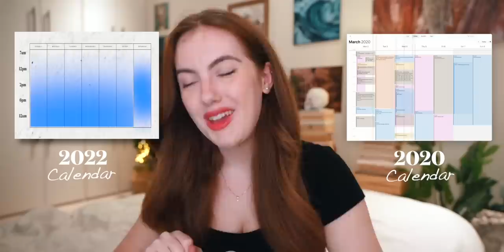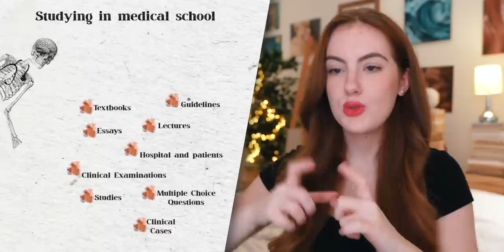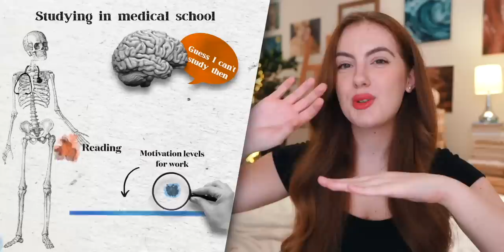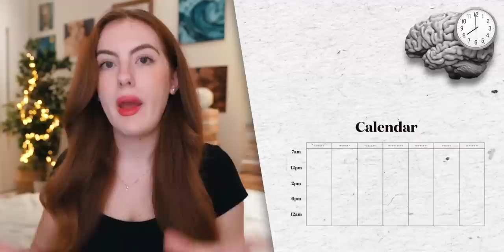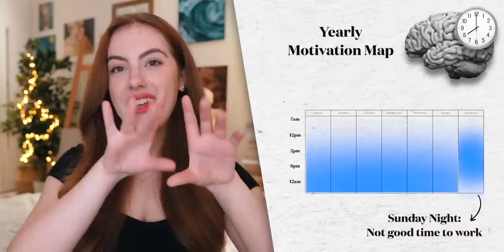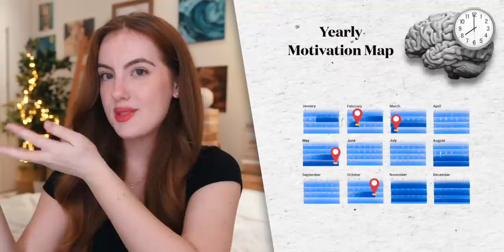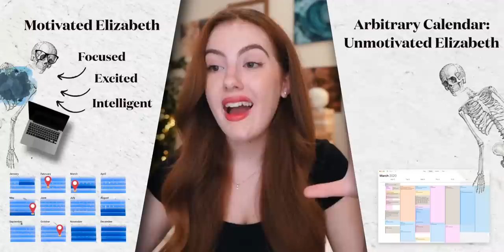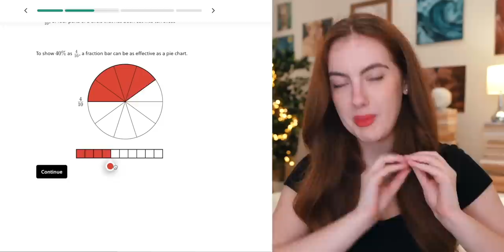How I Can Study 10h a Day: The Perfect Schedule for Chaotic People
Here's me breaking down in detail all the reasoning, assumptions and thought processing that goes on in the background when I'm 'deciding what to work' on every day. I feel like I 'just do what I want without schedules' every day: and I do. It's just I have a whole bunch of reasoning that I've been doing for so long in the background that has now just turned into 'intuition'. Here's that intuition and thoughts broken down: hopefully anyone who works or thinks the same way as me can save themselves some time in getting to the same or similar views on work.

This turns out to be the most anti-burnout-friendly thing for me - just wanted to point out I do NOT work consistently crazy hours - I work inconsistently crazy hours if that makes sense

To make your life easier:
0:00 Intro
1:43 Motivation Measuring
4:52 Motivation Mapping
9:30 The Chaotic Schedule

WHO AM I: I'm Elizabeth, a medical student, painter, YouTuber and Podcaster in London. I love to think and talk about life, art, medicine, books and meaning. And also how to find the time to do those things. If you'd like to watch me paint and talk about life, I do that on my podcast and if you'd like to read my thoughts and book notes, I have a newsletter you can join

👽 My Book on Organised Chaos: How to Succeed Without Habits or Consistency